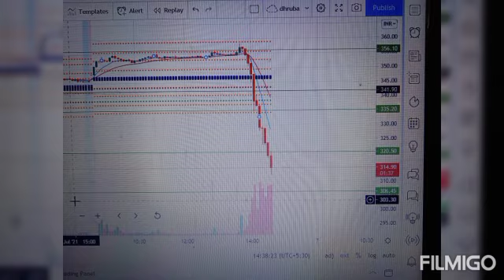TATA MOTORS ON JULY 6TH 2021